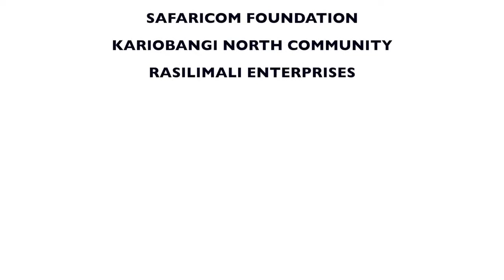Kariobangi Cooker Project